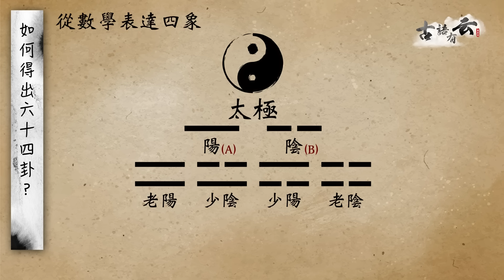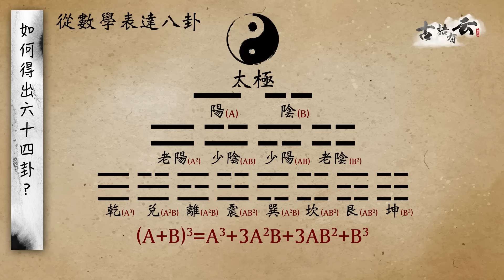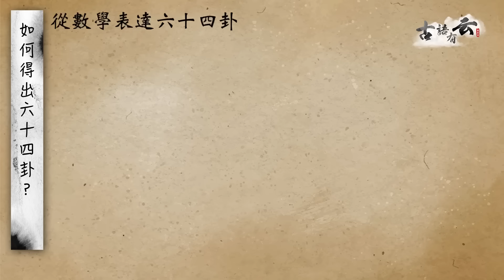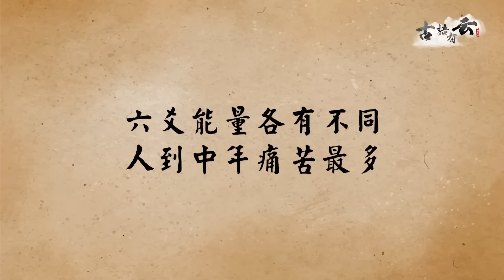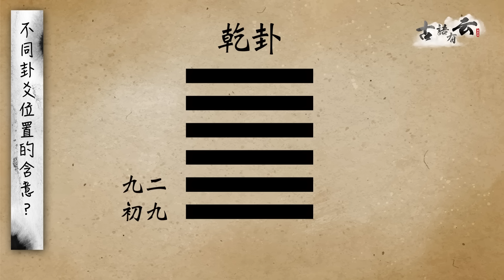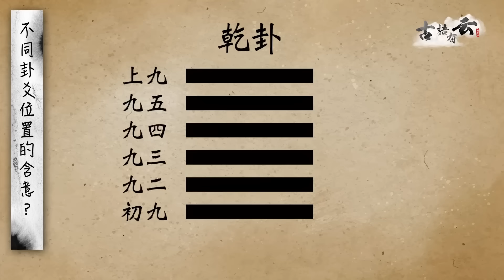化繁為簡學易經 參透思想斷捨離｜由二進制看八卦誕生 六十四卦有數得計｜岑逸飛詳解卦爻結構 凶兆集中人生什麼階段？｜健康嗎 @HealthCodeHK 【古語有云】iching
【古語有云】山今老人易經與易活

每日，我們都收到形形式式的資訊，但你有否想過，那些與自己真正有關？對身心靈成長有幫助？

中國文化源遠流長， 健康嗎 全新節目 古語有云，定期邀請不同嘉賓深入淺出拆解傳統學說，除了幫你輕鬆讀懂古人智慧結晶，也能從中發掘改善健康的要訣。這次邀請了有「山今老人」之稱的文化名人#岑逸飛，和大家談談身處手機年代，思想#斷捨離 的方法。

首集岑老師會從《易經》角度出發，透過解釋「易」的三種含意，教你如何在生活中應用「簡易」的原則，篩選出真正重要的資訊。除此之外，他亦會由淺入深，教授《易經》「絜淨精微」的特色，以及一些基礎知識。假如對這部#群經之首 有興趣，絕對不要錯過今次影片。

★重點內容：
00:00 - 精華
00:32 -《易經》特色
05:41 - 易的三大涵義
09:08 - 從數學看 《易經》
11:44 - 卦爻結構入門
13:56 - 從六爻看人生

免責聲明：影片只供參考，非精密科學，內容只屬嘉賓個人意見。
👇相關影片連結👇

趨吉避凶的真正意義 無咎是最高境界｜學懂古人智慧 改善睡眠擺脫煩惱｜探究《易經》哲學內涵：乾以易知 坤以簡能

拆解時間管理盲點 犧牲睡眠無補於事｜別對每件事有反應！學會「無為」療癒心靈｜哲學教授陶國璋：內心是自由起點